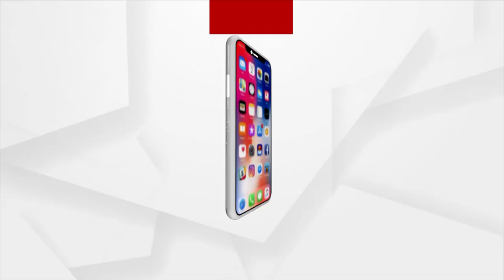ଜନତାଙ୍କ ସ୍ବାର୍ଥରେ ଘଟୁଥିବା ଖବର ଅର୍ଗସ ନିଶ୍ଚିତ ଦେଖାଇବ।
ପକ୍ଷ ବିପକ୍ଷର ମତକୁ ଗୋଟିଏ ମଞ୍ଚରେ ଏକାଠି କରିବା ଗଣମାଧ୍ୟମର କର୍ତ୍ତବ୍ୟ।